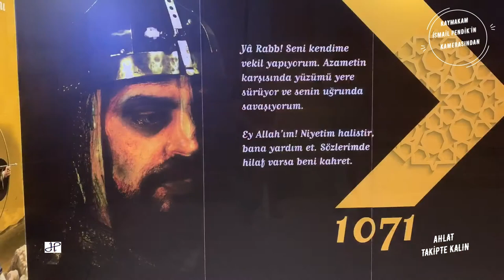Kaymakam İsmail Pendik'in Kamerasından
Nazik misafirperverliği için değerli meslek büyüğüm Ahlat Kaymakamı Sayın Erkan İsa ERAT'a, koruma ekibindeki Halit kardeşime, Ahlat müze müdürümüze, yaşayan kültür mirası taş ustası Tahsin Kalender ve ailesine ve ayrıca Camiyi gezerken bize ayran ikram eden Ahlatlı gönlü güzel amcama ve ailesine saygı ve şükranlarımı sunarım
Ahlat'ın havası, suyu ve insanı gerçekten insana dinginlik veriyor. Varolsun Ahlat ve Ahlatlılar!